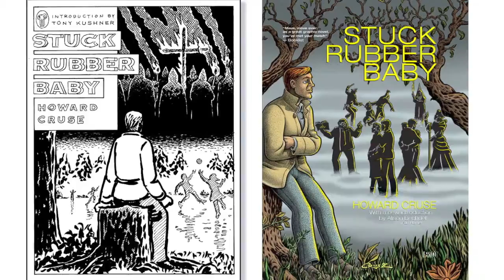Comic-Con 2010: Spotlight on Howard Cruse — Part 4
Comic-Con special guest Howard Cruse, author of the newly reissued "Stuck Rubber Baby", the creator of "Barefootz" and "Wendel", and the founding editor of "Gay Comix", is interviewed by author Blake Bell, who profiled Howard's husband Ed Sedarbaum for Bell's 2002 book "I Have to Live with This Guy!"